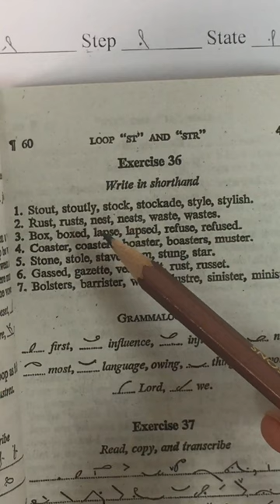Pitman Shorthand Exercise No.36